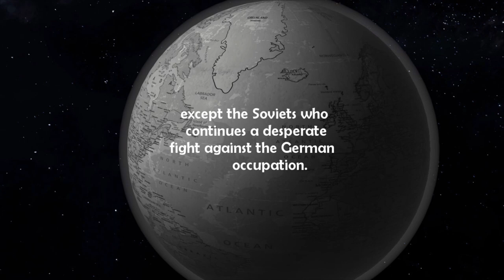Marianna Blavatsky return to the castle of wolfenstein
Marianna Blavatsky
model poser free 3d
Charcter for Victoria 3
compatiblity software :
daz3d and poser pro 2014 and more
jibicoco product